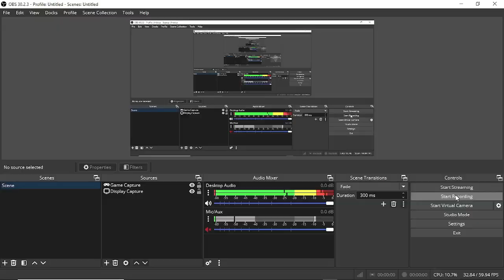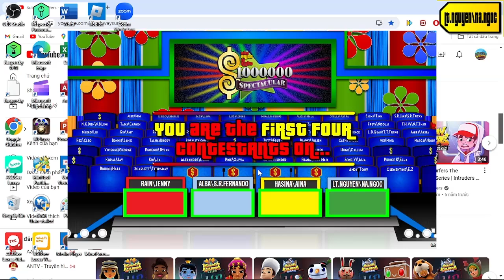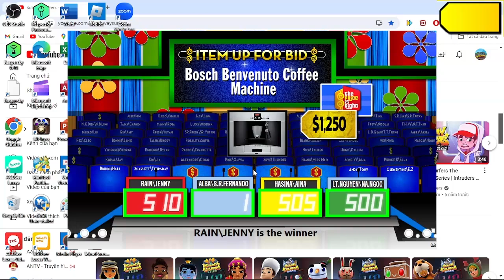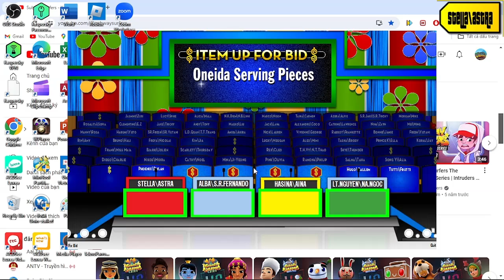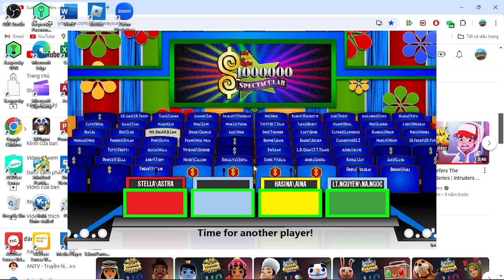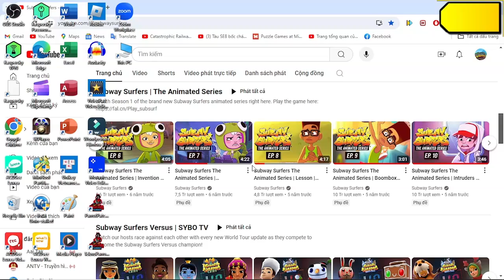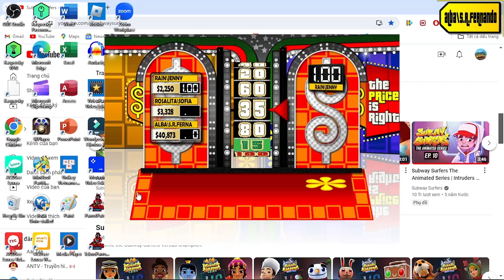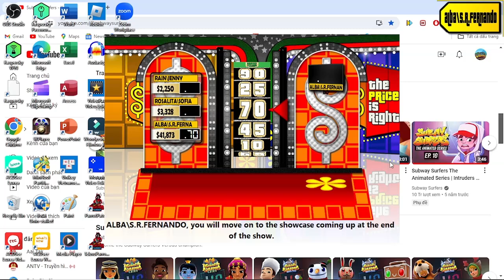Ngày Pháp Luật Việt Nam special S2 part 9/9 (final(Day 9 9/11/2024(part 9-1))